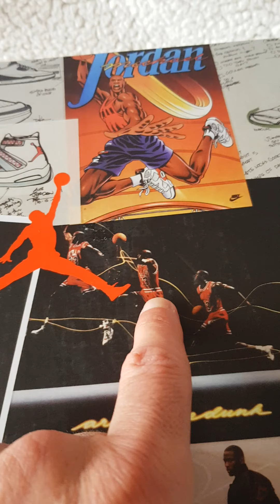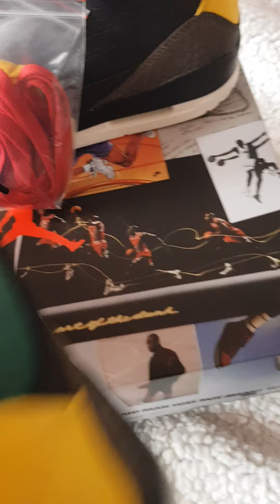Jordan 3 Animal Instinct 2...🐊🐍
Salut les sneakers addicts... cop la Animal Instinct 2 super qualitée de cuir..🐍🐊💣